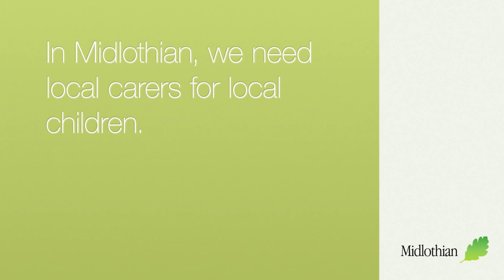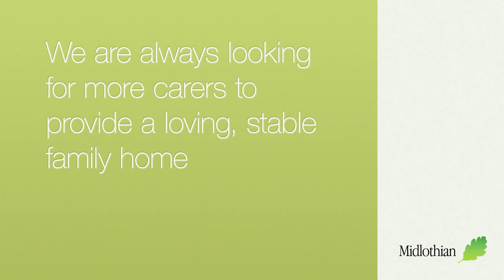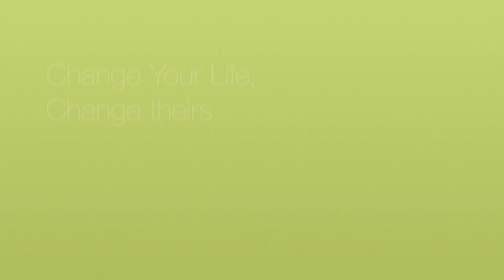FOSTER CARING WITH MIDLOTHIAN COUNCIL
Foster carers and a teenager who has been fostered tell us their experiences of fostering with Midlothian Council in 2014.